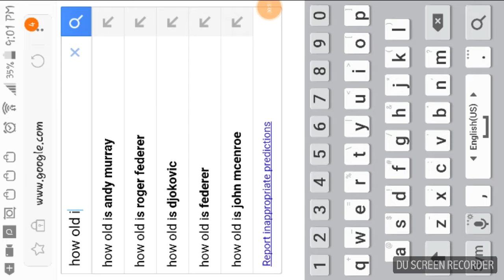Angryjoe just got owned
Am smarter than you